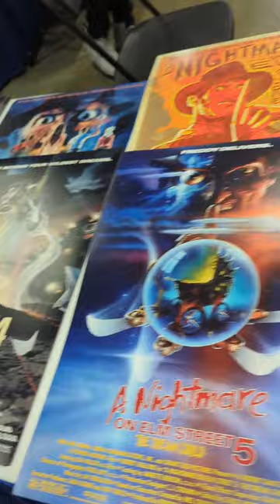Chasing REDRUM at TERROR-CON: Meeting Danny from The Shining and MUCH MORE!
Join The Snackmaster General on a thrilling journey through Terror-Con as we encounter none other than Danny from The Shining! 🪓👻 Get ready for a hair-raising adventure filled with spooky surprises, epic cosplays, and Horror celebrities.🍿🎃 Don't miss out on this unforgettable encounter with a horror icon! 🔪🔥